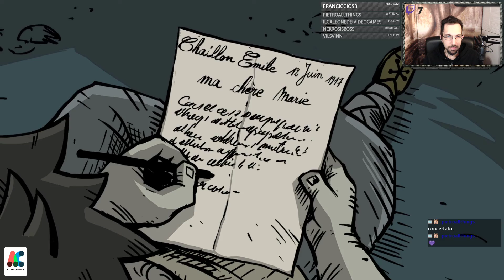Valiant Hearts: The Great War #3 - Blind Run ITA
Terzo ed ultimo episodio della serie di blind run dedicate a Valiant Hearts: The Great War, splendido rompicapo d'avventura ambientato durante la Prima Guerra Mondiale.